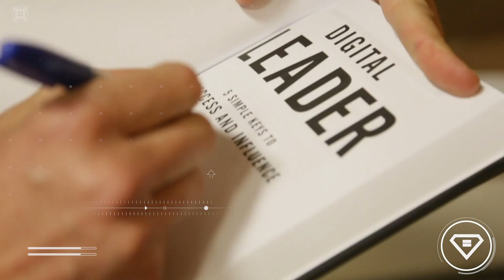NAPO2024 Summit Keynote Erik Qualman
Get ready for NAPO2024 Summit with one of our can't-miss keynotes, Erik Qualman, @equalman! Don't miss his session Digital Leadership: Future Proofing You and Your Organization!

Digital leaders are made—not born. With the massive virtual shift that has occurred these last few years, the key is understanding and never forgetting the powerful harmony between the offline and online. With the potential for AI to transform the way you operate and innovate, it's essential that organizations start preparing now for this exciting technological revolution. Knowing that technology changes every second, but human nature never does, learn the habits that allow you to always be a year ahead of your competition but never a year ahead of your employees, educators, or students. In short, all digital leaders understand that focusing on relationships is at the core of magnifying any transformation.

About Erik Qualman:
5x Bestselling Author and Keynote Speaker, Erik Qualman, has performed in over 55 countries and reached over 50 million people.

He was voted the 2nd Most Likeable Author in the World behind Harry Potter's J.K. Rowling. His work has been used by the National Guard to NBC Universal to NASA. NYU Stern indicated Qualman is to digital leadership and transformation what Deming is to quality and Drucker is to management.

For more information on Equalman please visit: equalman.com